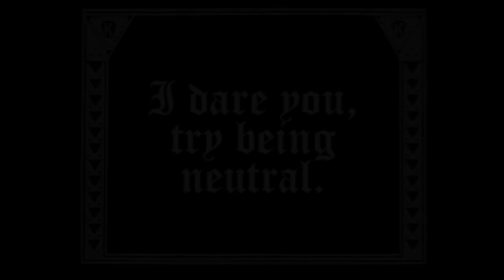PECULATE - Middle of the Railroad (music video)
Track 1 on Moving Trains (Coming Soon)

LYRICS:
You can't be neutral on a moving train.

The world is burning.
The System is a moving train,
speeding down an unmarked path to total annihilation.

"Neutrality" means complicity.
"Apolitical" means facilitating.
"Reform" means prolongation.
Complicity in the murder.
Facilitating the destruction.
Prolongation of the needless suffering.

"If you are neutral in situations of injustice, you have chosen the side of the oppressor. If an elephant has its foot on the tail of a mouse and you say that you are neutral, the mouse will not appreciate your neutrality."
(-Desmund Tutu)

The economic and political system is the elephant.
And we, the rest of us, are the mice.

Try being neutral on a moving train.
You'll get run over.
Squashed flat.
Trains wait for no one.

Hey, guess what?

Squashed flat.